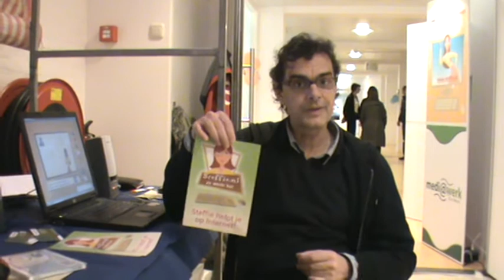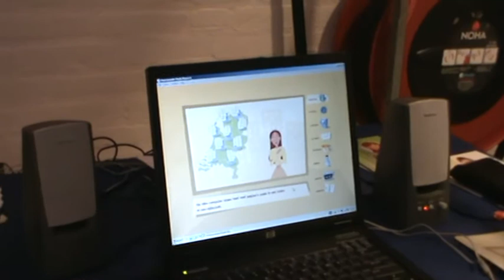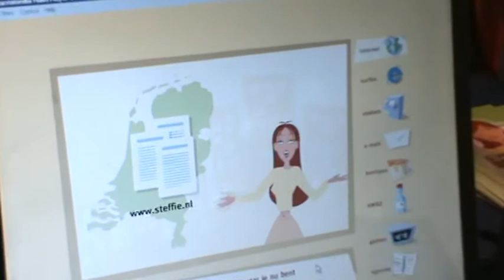KansPlus Congres VraagRaak Steffie helpt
Gerard Nas vertelt over 'Steffie helpt'. Steffie legt op een makkelijke manier uit hoe dingen werken. Bijvoorbeeld Internet, e-mailen of bankzaken. Gerard had tijdens het Congres van VraagRaak een stand waar hij bezoekers informeerde over Steffie.
Kijk op voor meer informatie en op voor het videoverslag van het congres.